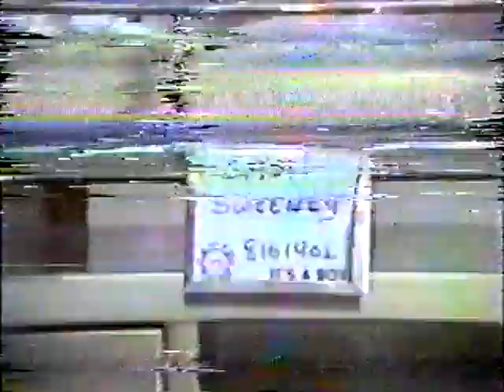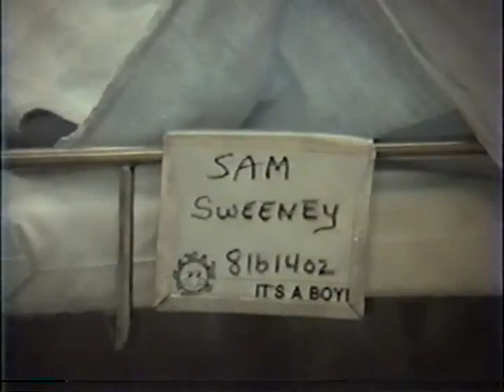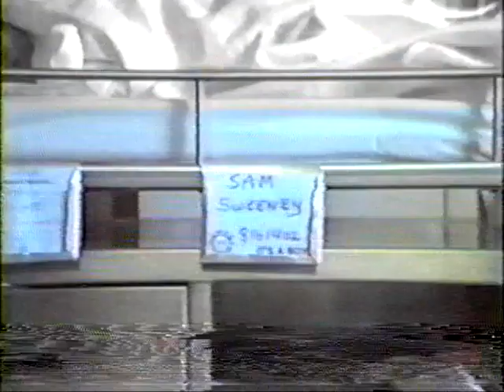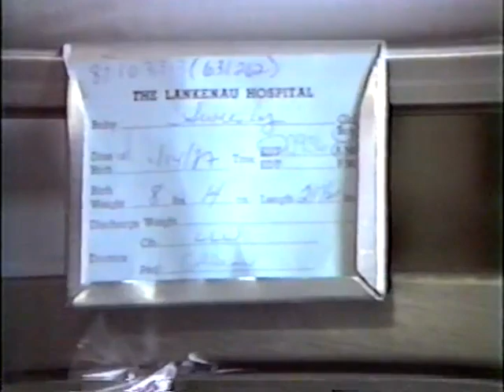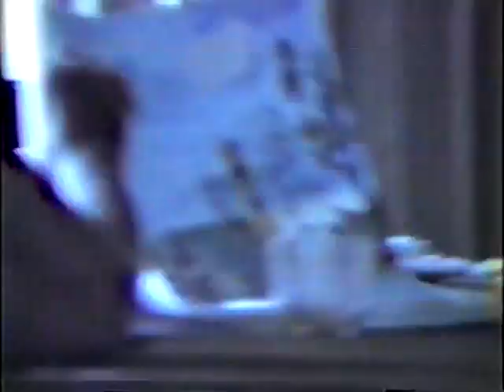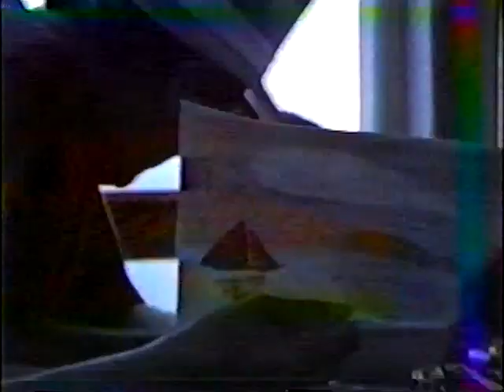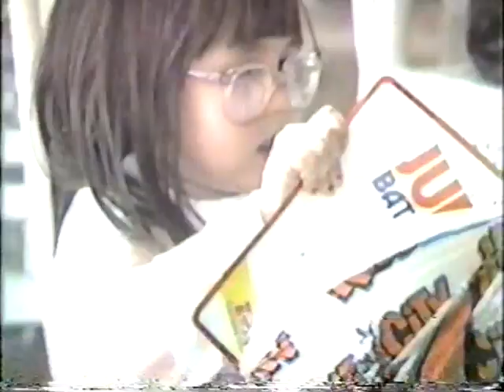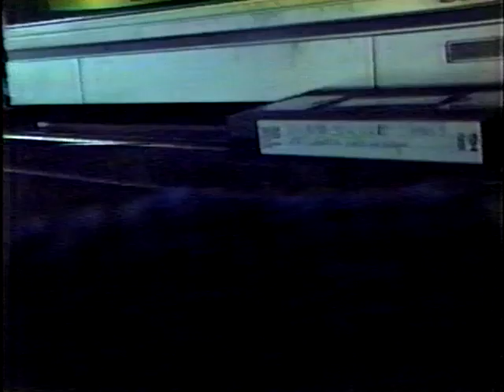Home Vid (Jan. 1987-)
Sarah meets Sam in hospital, Florida, etc